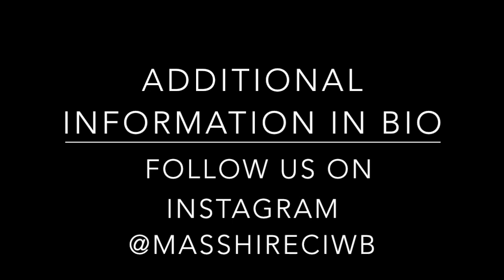Conversation with STEM teacher of the year Amanda Hough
In this video, Amanda Hough from Mashpee High School will share the importance of STEM education and her enthusiasm for innovation.